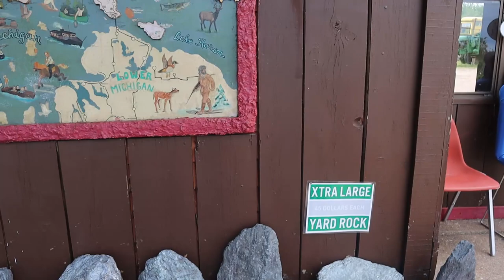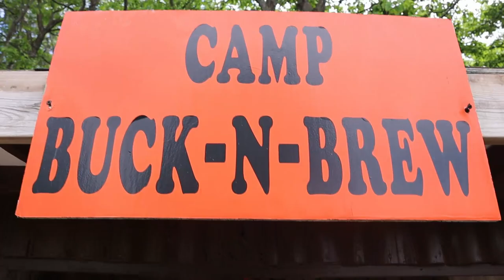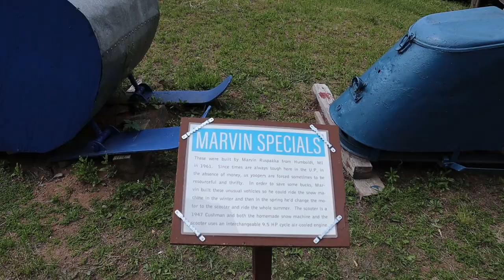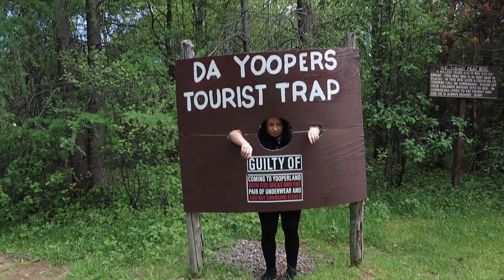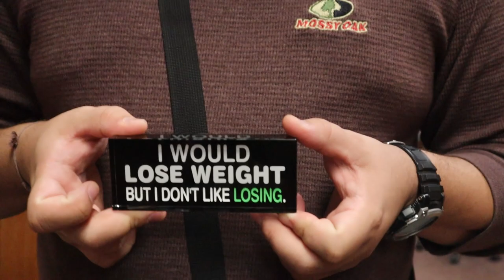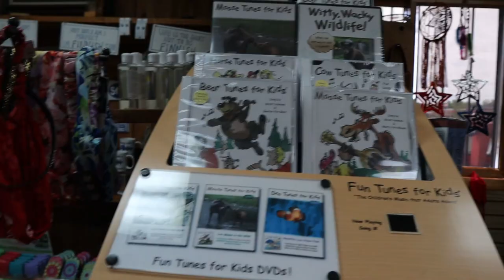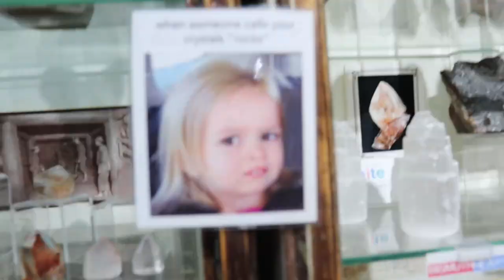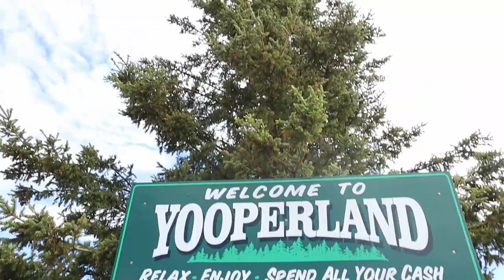THIS PLACE IS A TOURIST TRAP! We went to Da Yoopers!!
In todays video we go to Da Yoopers Tourist Trap, it consist of a little walk through with random facts and some that are just random descriptions about the things built there. After we do the walk through we go to Da Gift Shop and have a look around, finally we finish off in the rock shop which has rocks and crystals from the Mines in Ishpeming, Michigan!